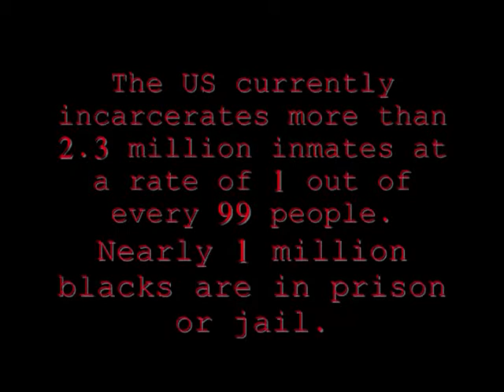Snitch Craft Book Trailer - snitching on the dishonest snitch system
Trailer for the novel and screenplay SnitchCraft, about a nightclub owner set up by a dishonest snitch. Novel & Screenplay by Edrea Davis. Featuring Jonathan Williams as Trevor. Trailer produced by Lou Willie.

Hip-hop meets civil rights when a hustler-turned-nightclub owner must uncover who's friend or foe, as he fights to clear his name after he's set up by a dishonest snitch.

The fictional saga weaves together a moving story of love, family, faith, and betrayal, while providing a window into problems within the criminal justice system. A dab of history, spirituality, and a spectacular "Playas Ball" make this who-done-it crime drama unique.

Person who sees a crime and tells police = WITNESS
Person who reports criminal activity on the block = CONCERNED CITIZEN
CRIMINAL telling on others for a reduced sentence or money =
SNITCH